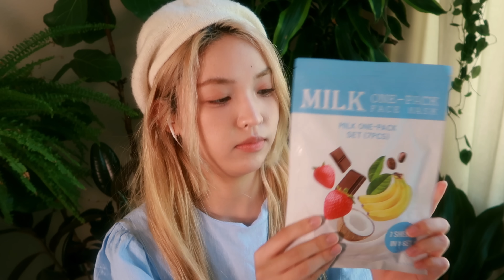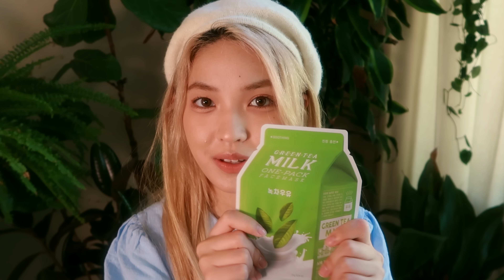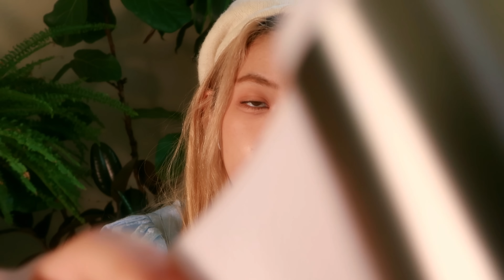ASMR Summer Skincare | Hair Brushing, Cleansing, Personal Attention {layered sounds} ft. Dossier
Cool down with a cup of iced green tea and allow me to apply some refreshing skincare to take away the heat on this hot summer day~! ☀️🧊

//Timestamps//
0:00 Intro Tingles
0:45 Dossier Perfume
2:58 Candle
5:33 Making Green Tea
6:44 Hair Spray
7:28 Wood Hair Brush
11:09 Hair Scrunchie
12:13 Wet Towel
13:16 Scrub Cleanser
16:27 Wiping Cleanser
17:45 Toner
19:17 Tapping Toner
19:56 Sheet Masks
23:01 Applying Sheet Mask
23:31 Clay Mask
24:59 Ice Roller
27:27 Drinking Iced Green Tea
28:23 Taking Off Sheet Mask
28:39 Tapping Skin
29:15 Wiping Clay Mask
29:49 Dry Towel
30:05 Facial Oil
31:52 Water Sleeping Mask
33:55 Lip Balm
34:56 Perfume

🎥 Equipment
Camera: Canon PowerShot G7 X Mark II
Microphone: Binaural Enthusiast BINAURAL MICROPHONE BE-P1 + BATTERY BOX
Recorder: Zoom ZH1 H1
Lights: Neewer 2 Pieces Bi-color 660 LED + Neewer Transparent Color Correction Lighting Gel Filter